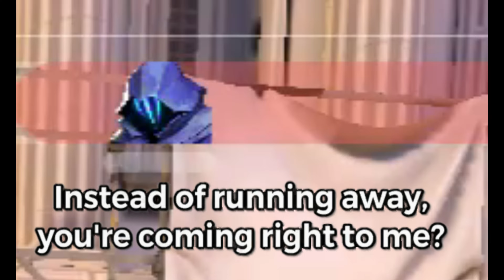Immortal Moments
This game is a couple weeks old but my man crumples has been busy so it took a little bit to get out but I hope u enjoyed and expect more videos a lot more often

► Discord: IMA MAKE A SERVER SOON AROUND 500 SUBS help me get there!